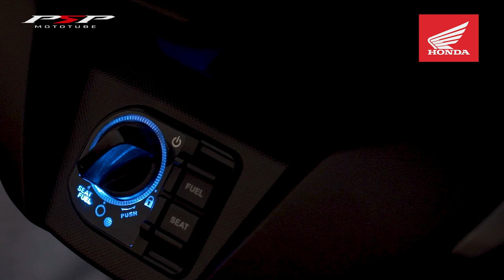หนึ่งวันกับ New Honda Forza350 เหมาะกับชีวิตประจำวันแค่ไหน ??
มีโอกาศได้ลองอยู่กับเจ้า New Honda Forza 350 ตัวใหม่
ได้ลองใช้จริงกับชีวิตประจำวัน อยากรู้ว่าความรู้สึกแตกต่างกับการใช้ BigBike และเหมาะกับการใช้ในชีวิตประจำวันแค่ไหน มาดูกันครับ